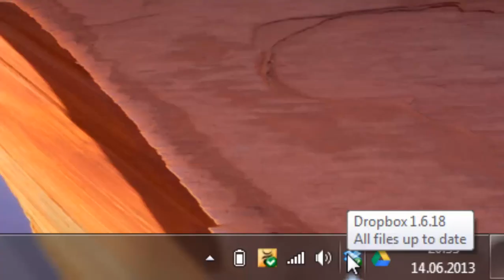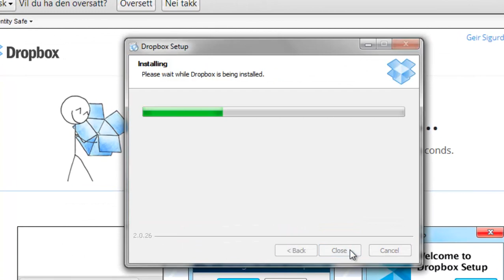Dropbox - laste ned på ny maskin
Eller oppgradering